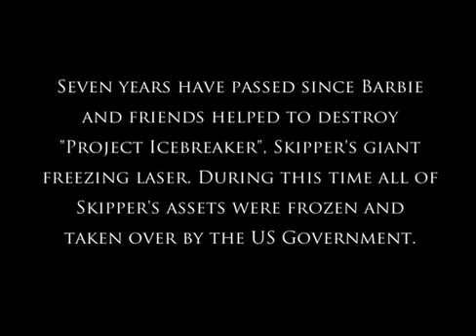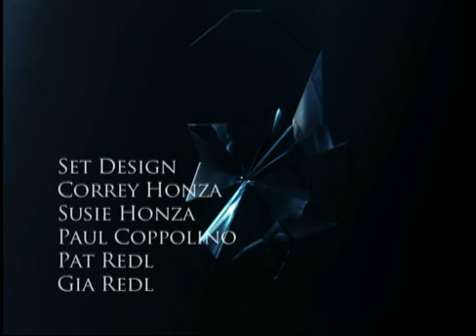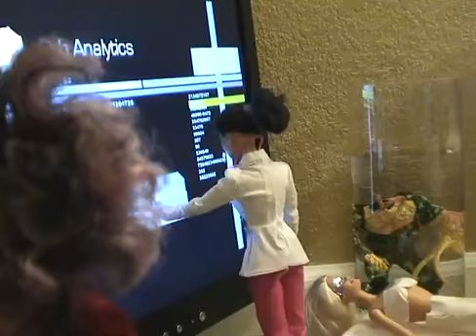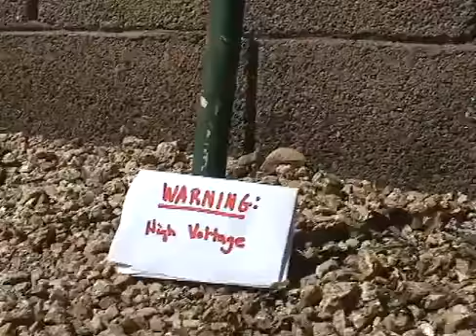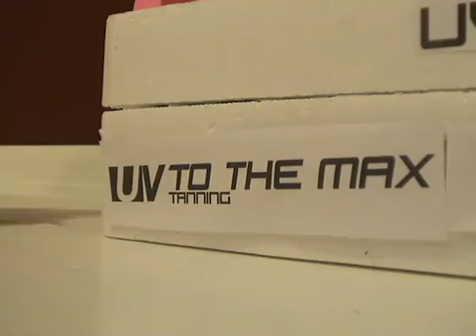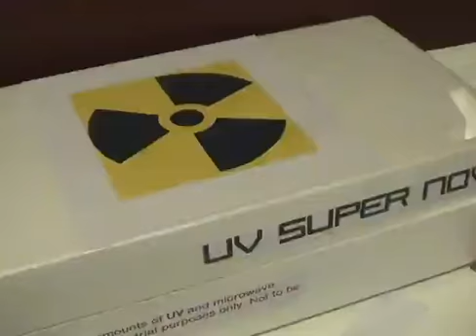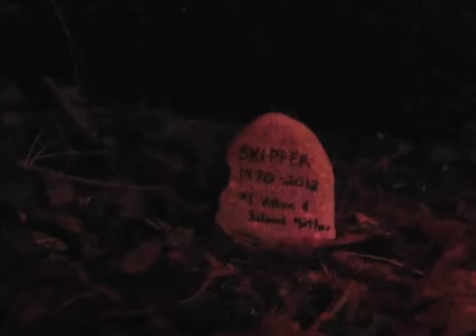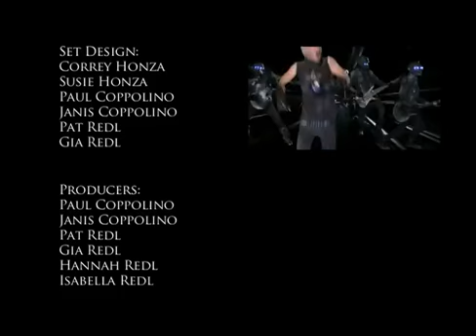Barbie 6 Ascension